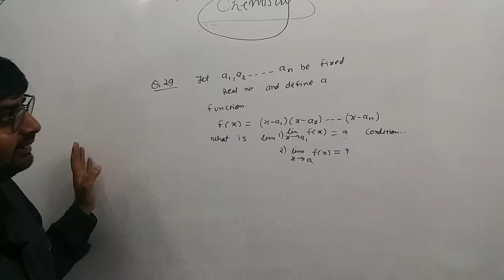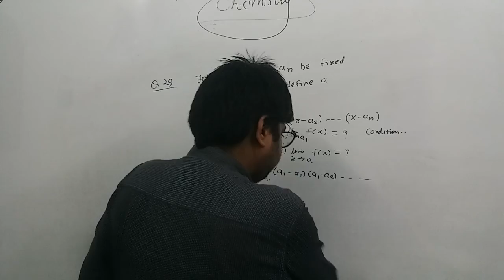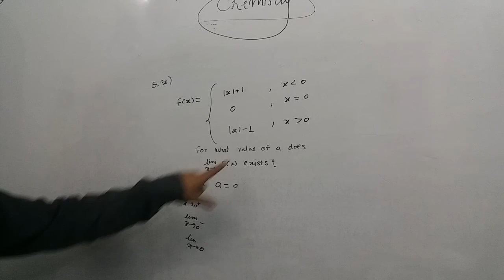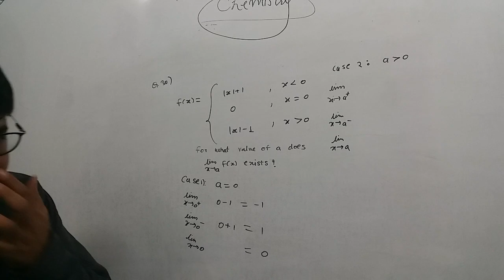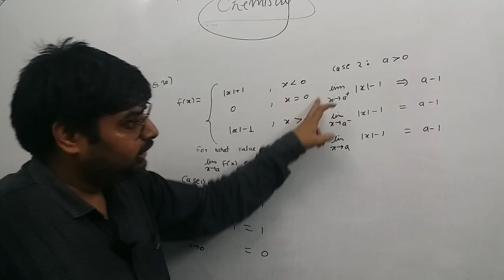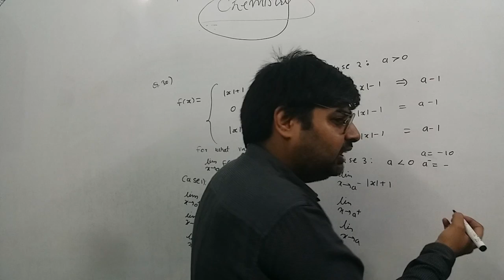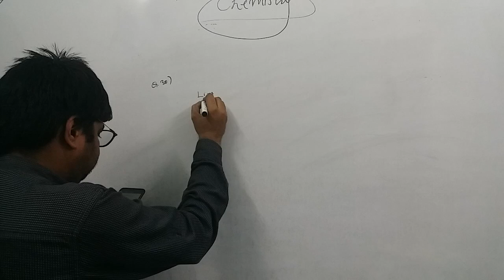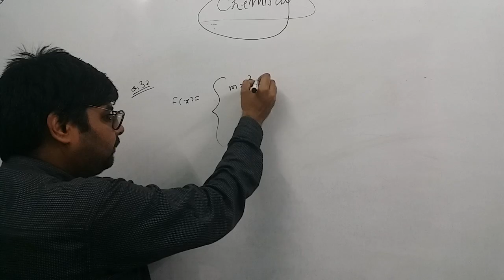11th||Maths||ch-13||7 limits and derivatives||Ex 13.1||qn 29 to 31 ||NCERT||CBSE||MP BOARD